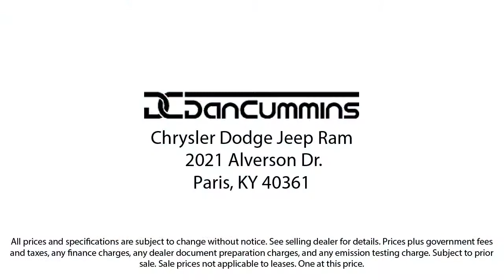2022 Ram 2500 Big Horn Crew Cab Paris Lexington Winchester Nicholasville Louisville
2022 Ram 2500 Big Horn Crew Cab Stock Number: 7907 Vin:3C6UR5DL2NG282340.
Dan Cummins Chrysler Dodge Jeep Ram of Paris New is proudly serving our friends and neighbors in Paris, Lexington, Winchester, Nicholasville, and Louisville. or give us a call at for more information about this or any of our other vehicles.
Dan Cummins Chrysler Dodge Jeep Ram of Paris New
2021 Alverson Drive